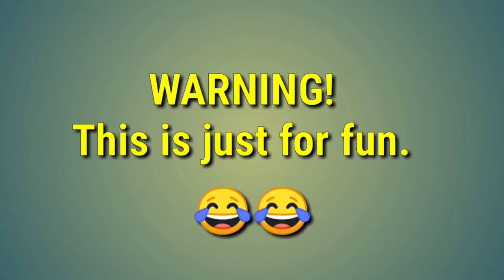LISOD SUKTON SI MARE 😂